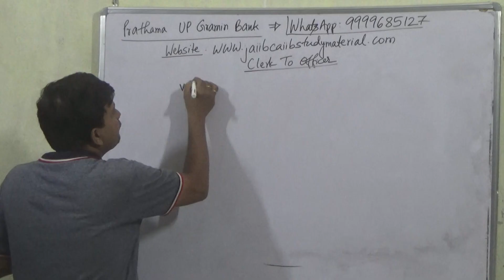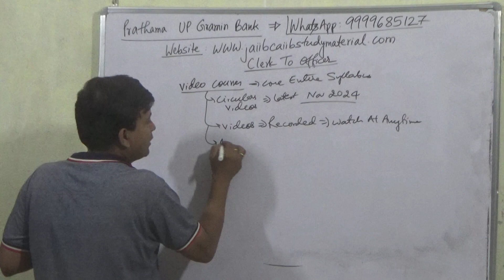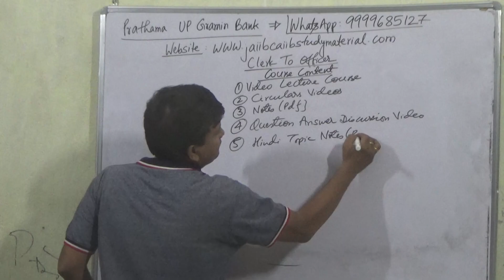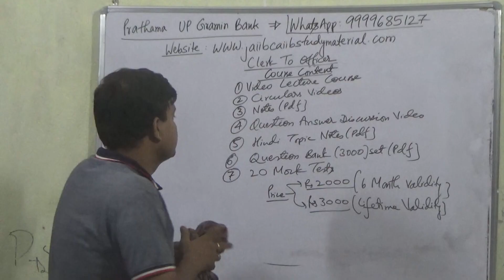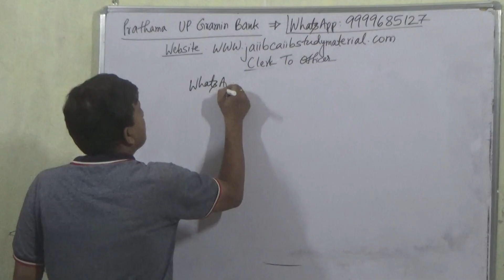Prathama UP Gramin Bank Promotion Exam Clerk To Officer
Buy Prathama UP Gramin Bank Promotion Exam Clerk To Officer Video Lecture Course = Rs 2000/-